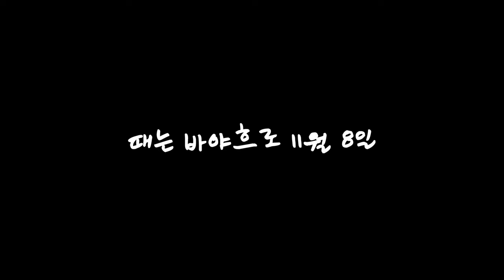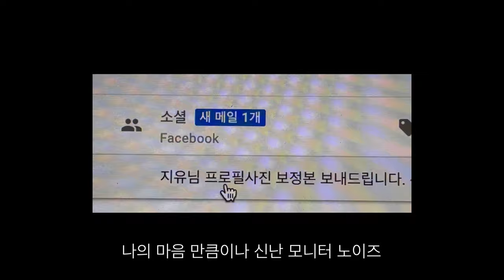[📸 V-log] 나를 기록하는 법 | 프로필사진 촬영 브이로그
26살의 나를 기록하는 법 🌿